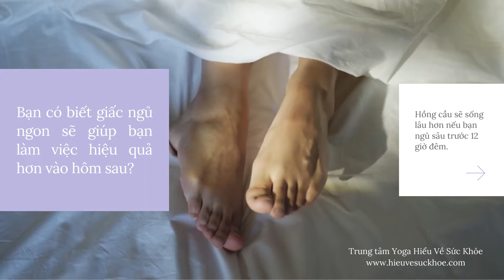10 thói quen sống lành mạnh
Qua hàng ngàn ca tư vấn sức khỏe cho cộng đồng, các huấn luyện viên tại Trung tâm Yoga Hiểu Về Sức Khỏe nhận thấy rằng đây là 10 thói quen quan trọng tác động đến sức khỏe thể chất lẫn tinh thần của mỗi người. Mong rằng những chia sẻ này sẽ hữu ích với bạn.

✨ Tìm hiểu thêm về chương trình tư vấn sức khỏe tại đây